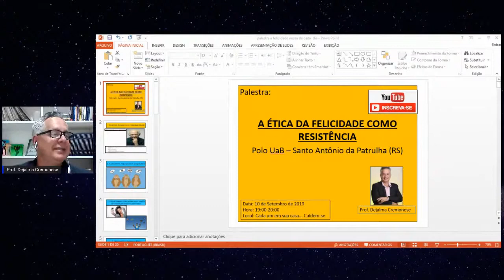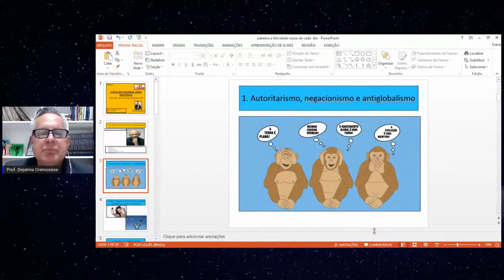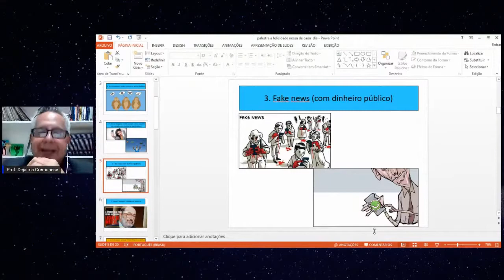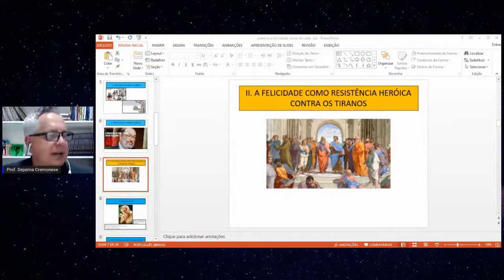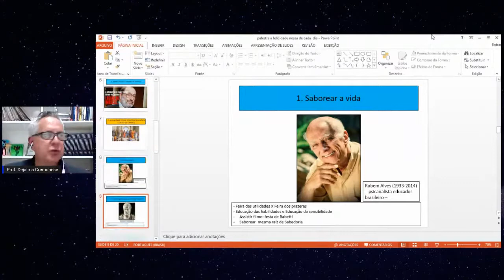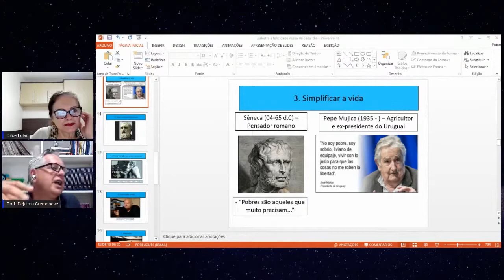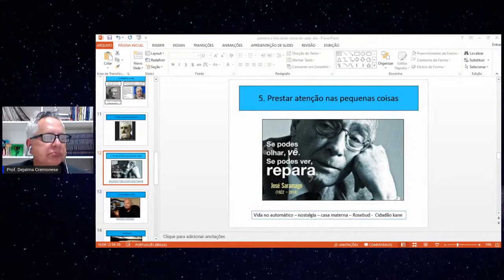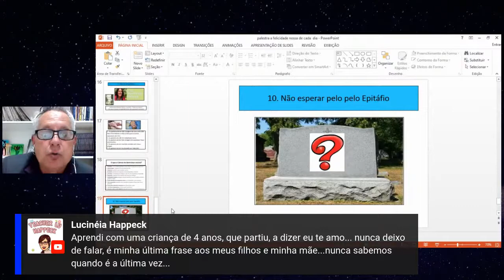Aula Inaugural: A Ética da felicidade como resistência